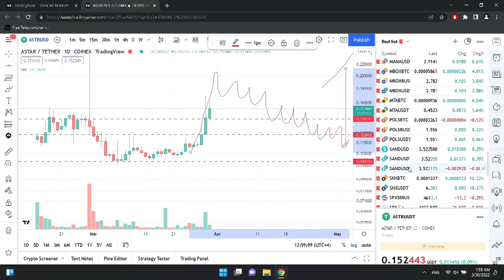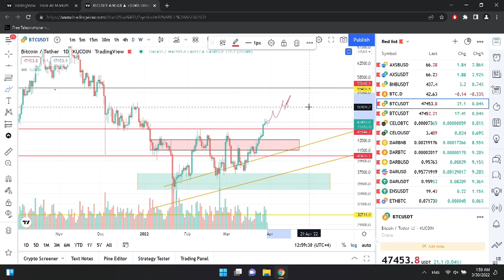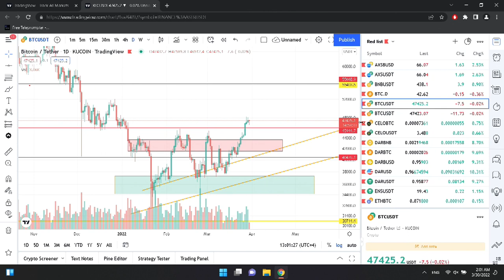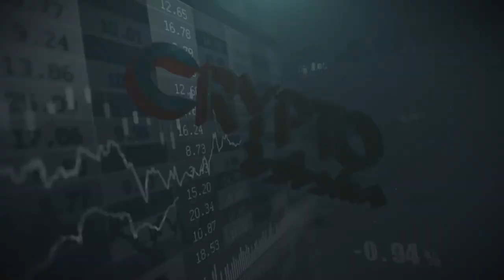გასეირნება კრიპტო ბაზარში - გადაცემა 196